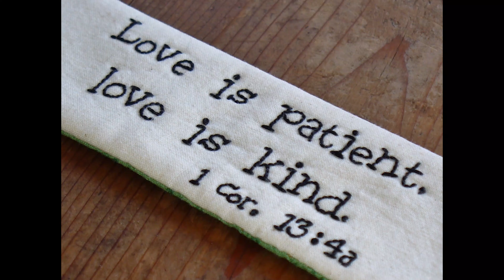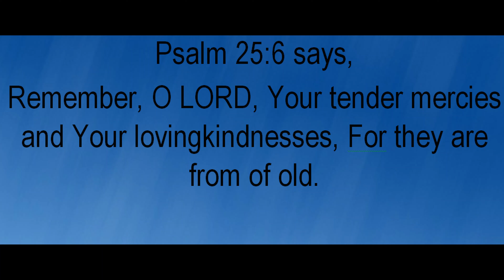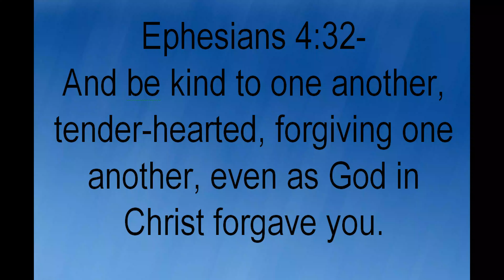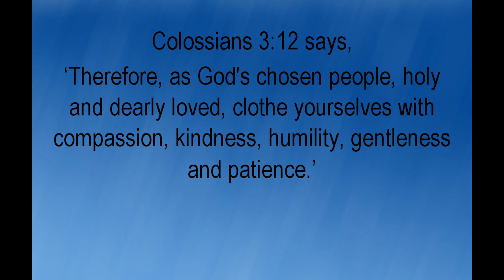Kindness |Transformationkid KJ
Shalom Transformers,

Today I shared with you about Kindness.
What is Kindness?
It is being gentle, helpful and considerate of others. Being kind involves being generous, compassionate, serviceable, pleasant, selfless, having love for mankind, etc.

It is Transformationkid KJ
Transforming, changing and impacting lives through the Word of GOD